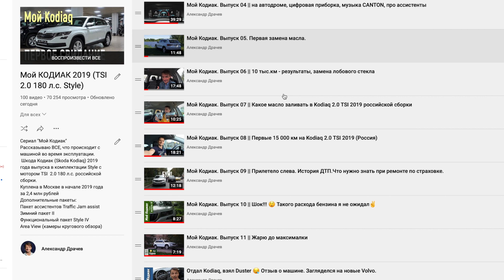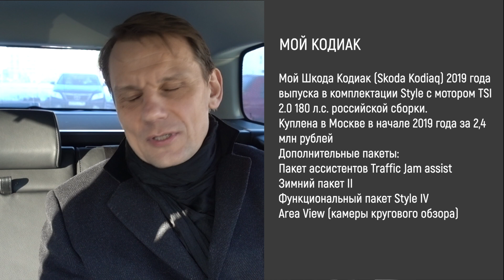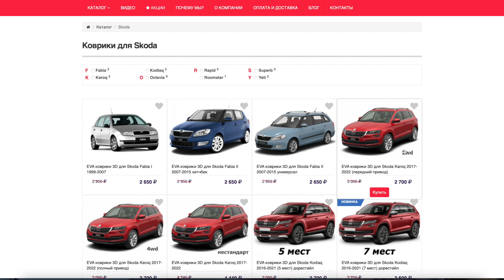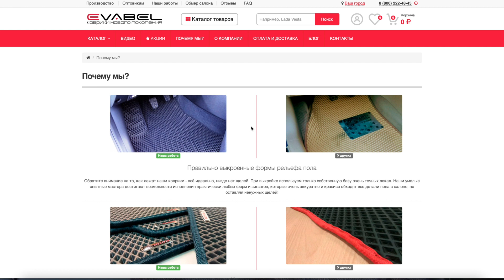Мой КОДИАК ||| 3 года в пути. А что дальше?